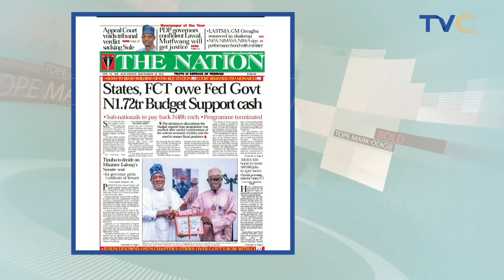NNPC to end importation of fuel by Dec 2024 – Mele Kyari | Newspaper Review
The Nigerian National Petroleum Company Limited, on Thursday, said it would end the importation of refined petroleum products by December 2024 as all the country’s refineries would be operational by then.

It also projected that the national oil firm would grow its revenue to N4.5tn at the end of 2023 adding that the rehabilitation of the Port Harcourt Refining Company, under NNPCL’s management, would be completed by December this year.

The Group Chief Officer of the NNPCL, Mele Kyari, disclosed this when he led officials of the company to a meeting with the Speaker of the House of Representatives, Tajudeen Abbas, where the lawmaker called for the privatization of Nigeria’s refineries.

Also, oil marketers, on Thursday, confirmed the readiness of the Port Harcourt refinery, as they stated that its operations, which could begin in January 2024, would lead to a considerable drop in the prices of refined petroleum products.